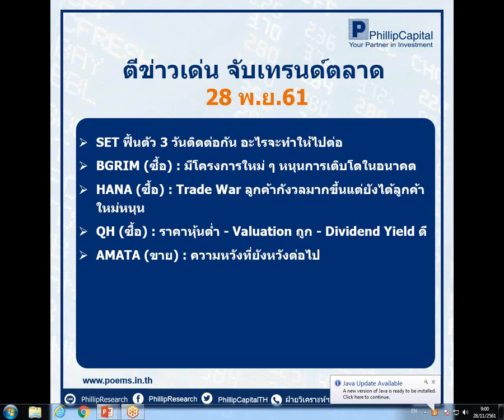ตีข่าวเด่น จับเทรนด์ตลาด (28 พ.ย. 61)